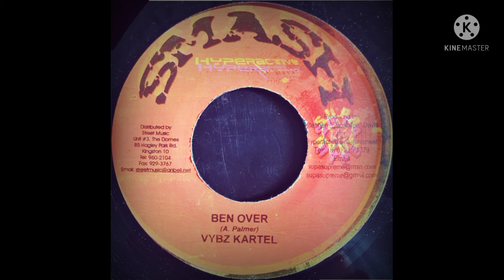Kaan Selekta - To Her's Part 1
1 Salaam Remi, Buccanner, Red Rat - No Normal Lover
2 Suku - Bruk Out
3 Mr.Lexx - Walk Out
4 Ward 21 - Goodaz
5 Beenie Man - The Gum
6 Grampa Entatain - Ugly Gyal
7 Grampa Entatain - Ugly Gyal
8 Grampa Entatain - Ugly Wife
9 Elephant Man - Funny Man
10 Vybz Kartel - Ben Ova
11 Hyporak - Hot Hot Gyal
12 Khago - Lonely
13 Popcaan - She Want Hood